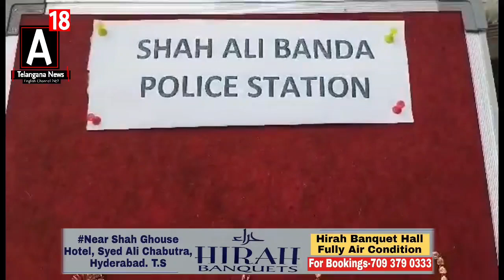3 Women Arrested under Shahalibanda P.s Limitsfor Attention Divertion and Fled with Gold.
Becareful when sitting at Sharing Autos , 3 Women Arrested by Shahalibanda Police, DCP Southzone Gajarao Bhupel IPS Brief the Media reported by ehtesham khan